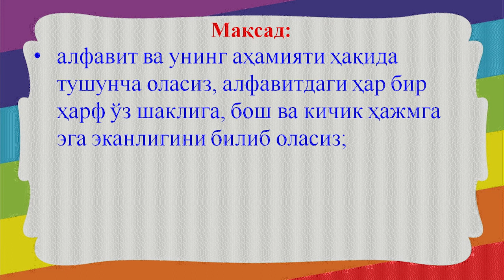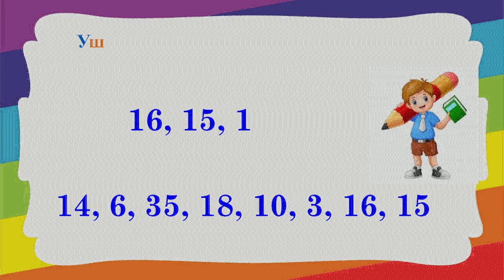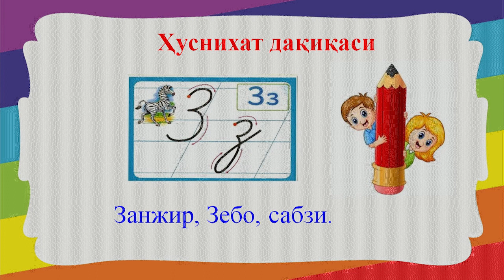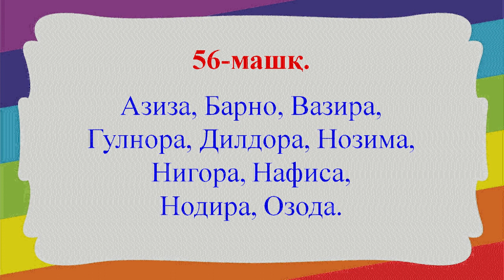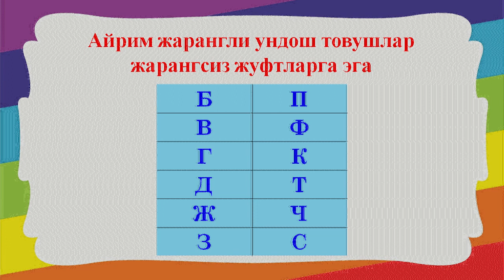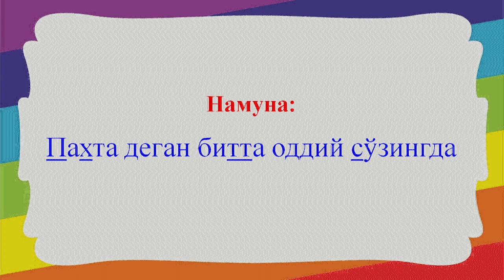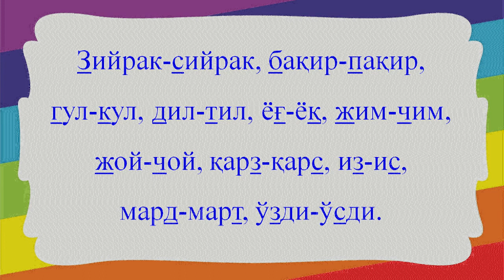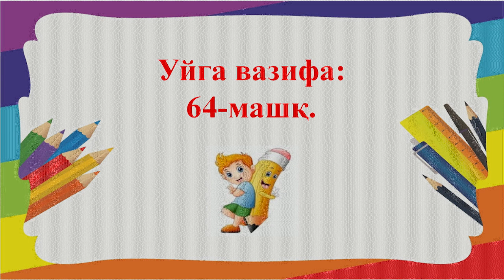2-синф. Алфавит. Жарангли ва жарангсиз ундошлар